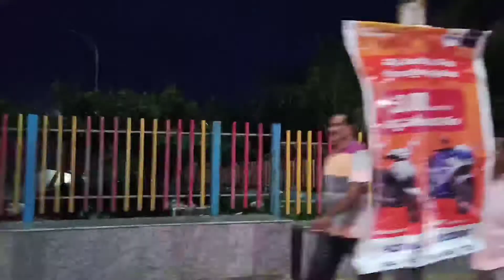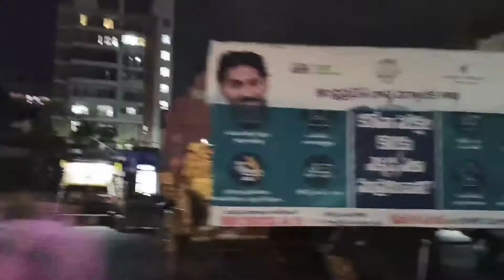vizag RK Beach Night view